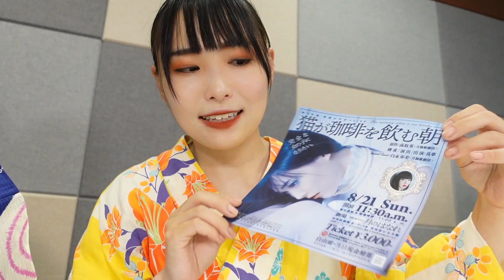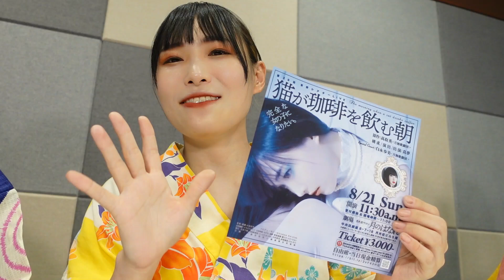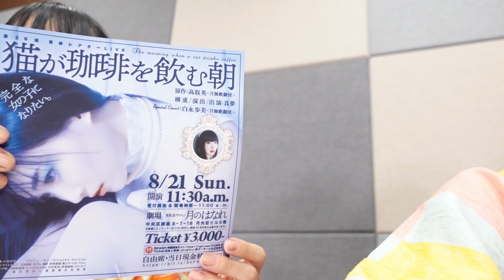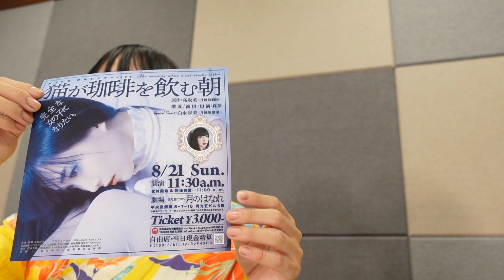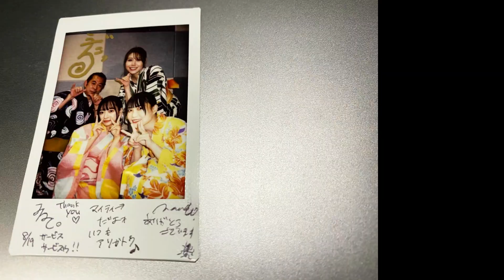催眠術ライブhypnosis live Japan｜ 浴衣美女3｜ウダッチ催眠術カフェ hypnose hypnosis hypno eyeroll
催眠術ライブhypnosis live Japan
浴衣で催眠術ライブやりました。
ゲストは日本を代表する美女3人です。
夏祭り気分で楽しい催眠術ライブ
睡眠 催眠
令和の虎

ミンミコ・ファンクラブが出来ました！登録して応援してください。

(Follow, support, thank you)

🌈トランスタッチ＋パワースポット法　簡単シン催眠術　受講詳細

過去のライブ動画も見られます！メンバーシップはこちらから

🟥YouTubeコラボ企画募集中です。